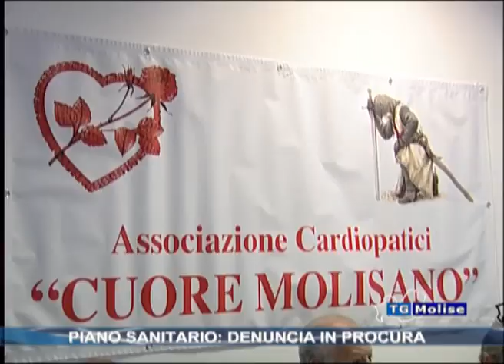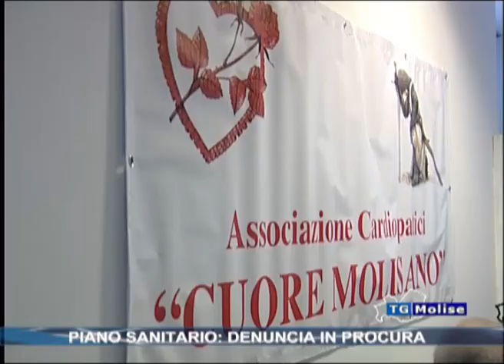Piano sanitario: denuncia in procura